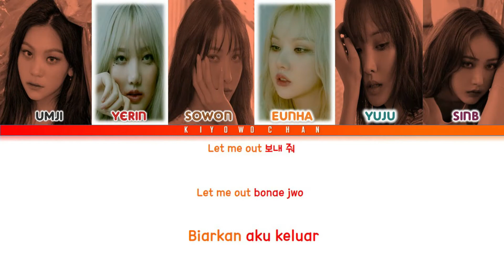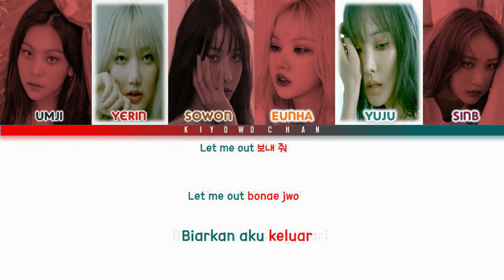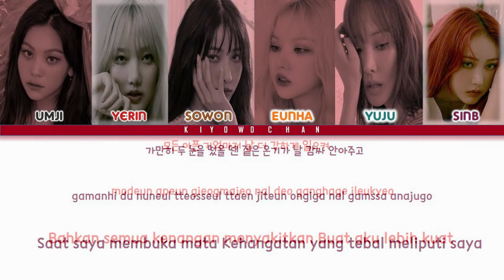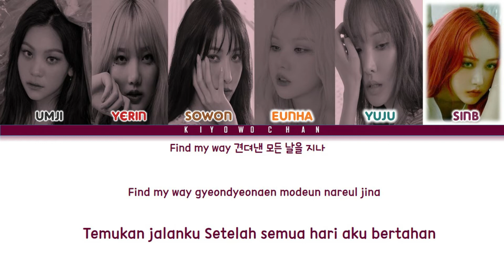GFRIEND (여자친구) – 눈의 시간 (Eye of the Storm) [HAN-ROM-IDN/Indonesian trans] color coded lyrics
※Title 🎶: 눈의 시간 (Eye of the Storm)
※Actress: GFRIEND ( 여자친구 )
※ Album : 回:Song of the Sirens
※Released : 07•13•2K20
Any mistake on my lyrics.. comment on below
Request others lyrics:
Tell me what lyrics u want to make👍🏻👍🏻
Tag if u want to search:
gfriend
gfriend apple
gfriend apple mv
gfriend song of the sirens
kiyowo chan
kiyowo chan gfriend
gfriend eye of the storm
gfriend eye of the storm lyrics
gfriend eye of the storm indonesian translation
gfriend creme brulee
 여자친구 눈의 시간
gfriend apple teaser
gfriend apple karaoke
gfriend eye of the storm easy lyrics
gfriend eye of the storm instrumental
gfriend eye of the storm showcase